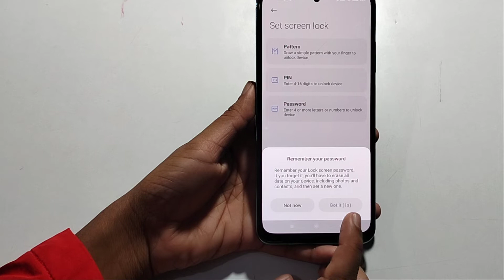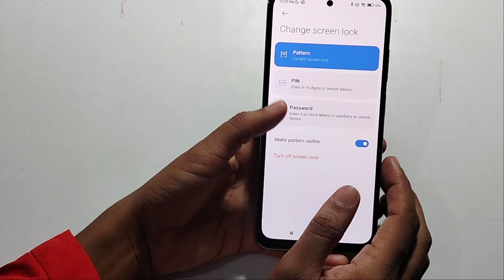poco X3 Pro | how to set a pattern |how to set a pattern lock |pattern lock setting in poco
poco X3 Pro | how to set a pattern |how to set a pattern lock |pattern lock setting in poco | locust screen passwords set up security password and security setting in poco mobile |oppo ke mobile mein lock screen password change kaise karen |